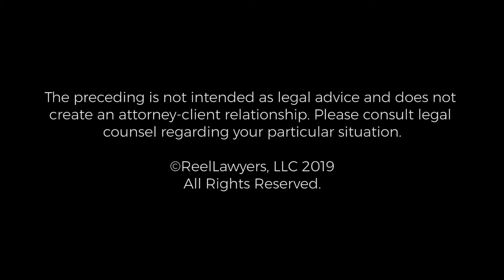High Net Worth Divorce | Jason V. Owens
After a decade spent in probate and family court rooms across Massachusetts, Attorney Jason V. Owens has earned a reputation for zealous client advocacy, skill in complex financial litigation, and seasoned appellate experience. Attorney Owens has represented clients with collective assets exceeding $100 million. His courtroom demeanor emphasizes focus, control and a mastery of the facts and law, as they apply in each client’s case. Among his peers, he has earned a reputation as a hard-nosed, no-nonsense negotiator who understands the strengths and weaknesses of both parties’ cases.

Main Office
62 Derby Street
Suites 4-5,
Hingham, MA 02043